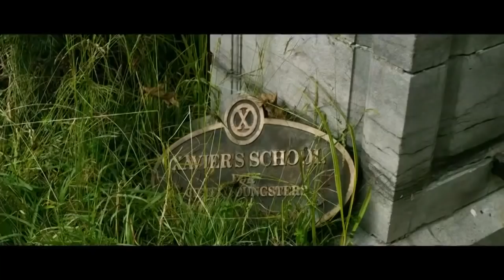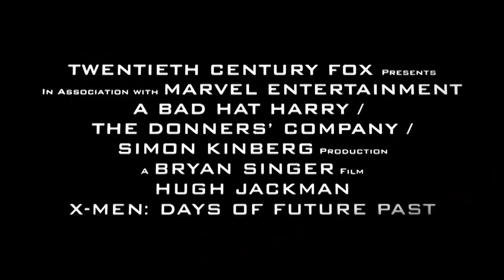X MEN: DIAS DE UM FUTURO ESQUECIDO Trailer Oficial 3 Legendado (2014) HD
Sinopse: No futuro, os mutantes são caçados impiedosamente pelos Sentinelas, gigantescos robôs criados por Bolívar Trask (Peter Dinklage). Os poucos sobreviventes precisam viver escondidos, caso contrário serão também mortos. Entre eles estão o professor Charles Xavier (Patrick Stewart), Magneto (Ian McKellen), Tempestade (Halle Berry), Kitty Pryde (Ellen Page) e Wolverine (Hugh Jackman), que buscam um meio de evitar que os mutantes sejam aniquilados. O meio encontrado é enviar a consciência de Wolverine em uma viagem no tempo, rumo aos anos 1970. Lá ela ocupa o corpo do Wolverine da época, que procura os ainda jovens Xavier (James McAvoy) e Magneto (Michael Fassbender) para que, juntos, impeçam que este futuro trágico para os mutantes se torne realidade.

© 20th Century Fox, Marvel Entertainment Authorized